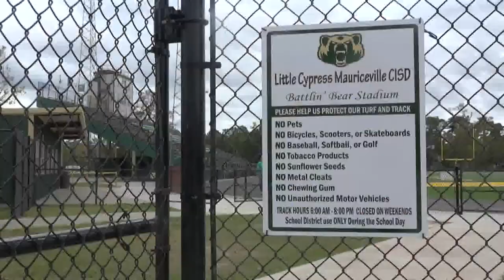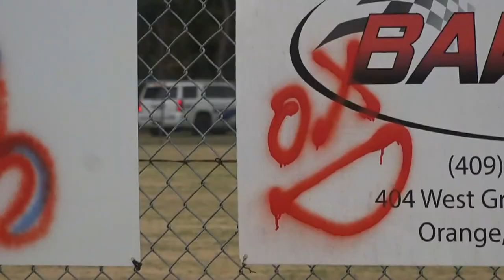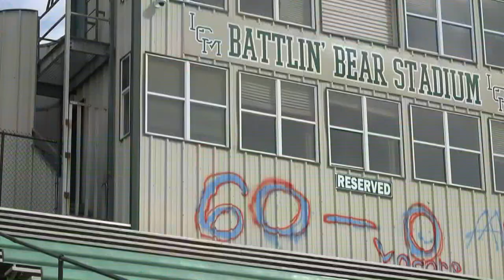What evidence high school football players found after suspects vandalized Texas school district sta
Weeks after the installation, two suspects vandalized the stadium and multi-million dollar turf at Little Cypress-Mauriceville CISD. The crime was caught on camera.